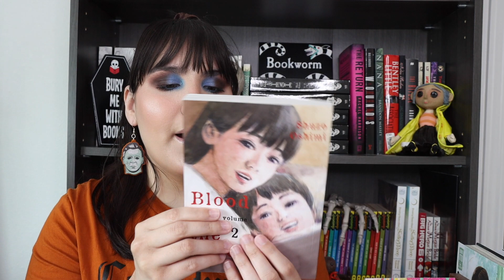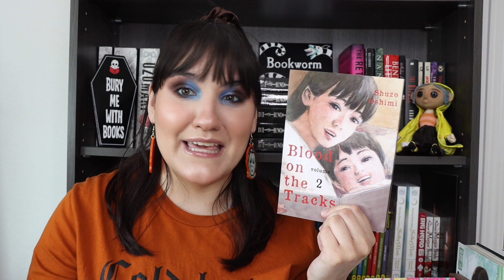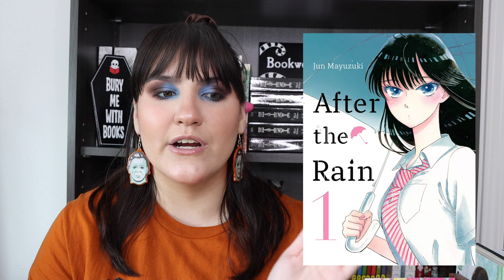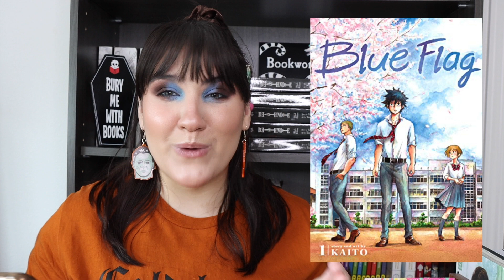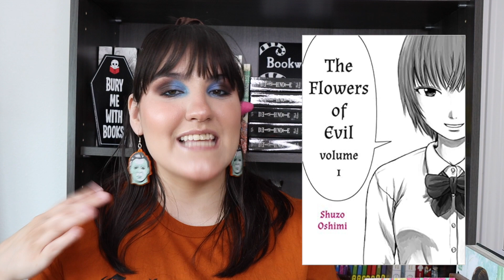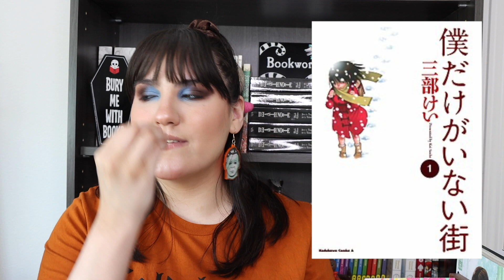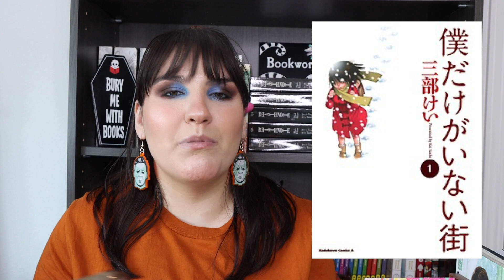Manga I Want to Read in 2021 (Horror, Thriller, & Romance)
People mentioned:
Jordaline Reads

Resources:
blacklivesmatter.carro.co